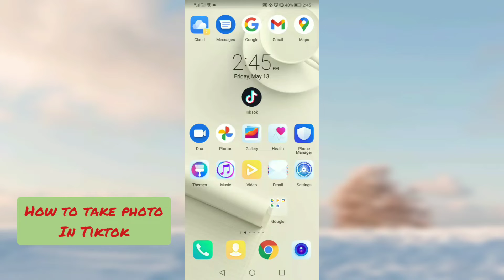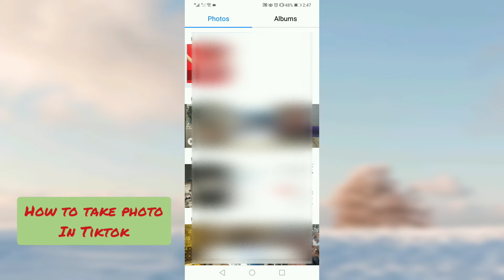How to take photo in tiktok (quick and easy)